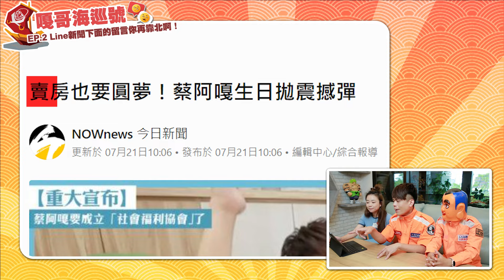【嘎哥海巡號ep.02】賣房還債關你P事！是在靠北三小？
嘎哥海巡到Line新聞下面的留言啦！賣房還債關你們屁事？酸民一個一個都別想逃，嘎哥沒在忍，被嗆絕對會靠北回來！😡😡😡